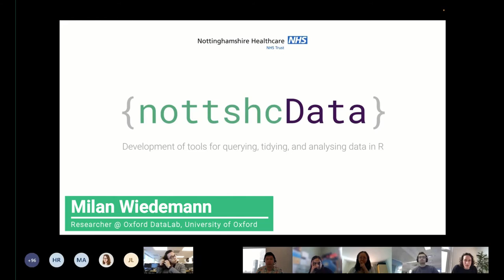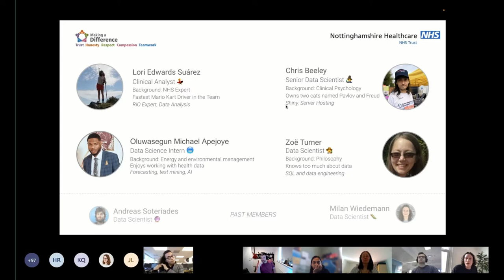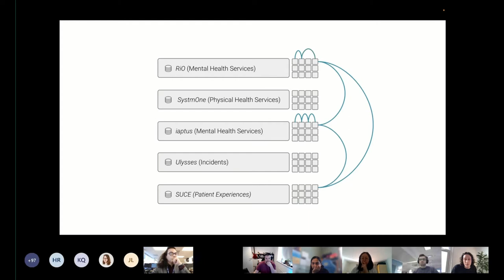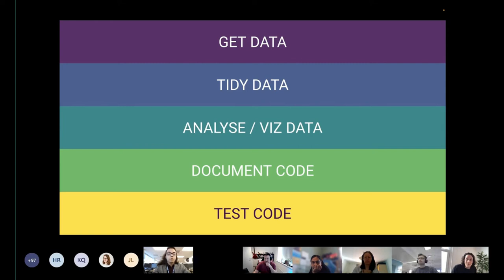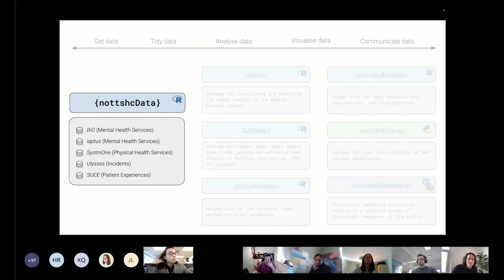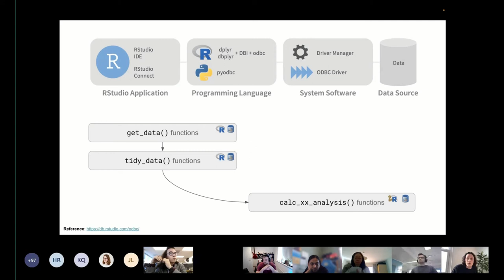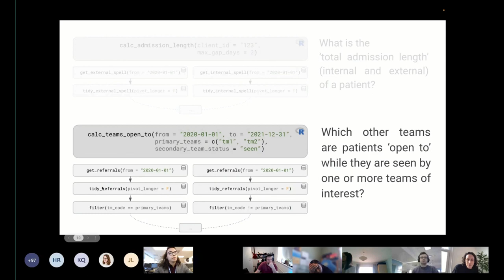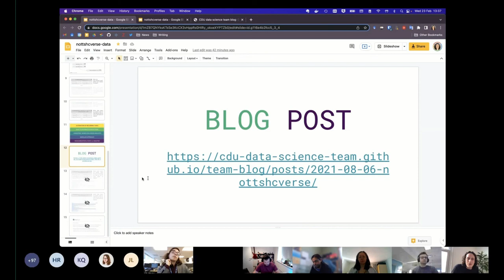Developing Tools for Querying, Tidying, and Analysing Data in R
NHS.Pycom X NHS-R Feb 23
Milan Wiedemann, Researcher @ Oxford DataLab, University of Oxford